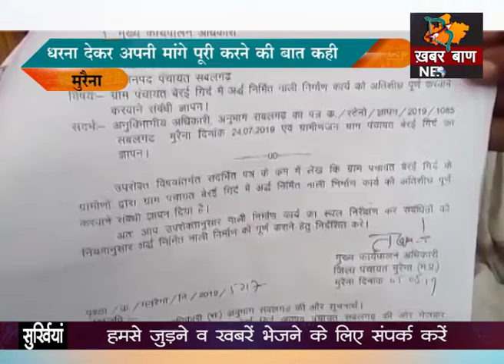अतिक्रमणकर्ताओं से परेशान ग्रामीणजन